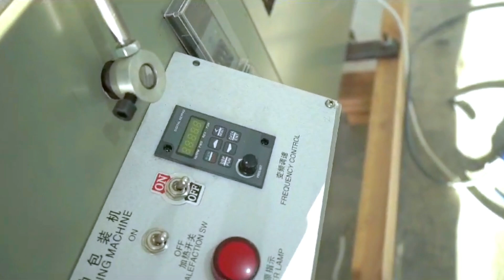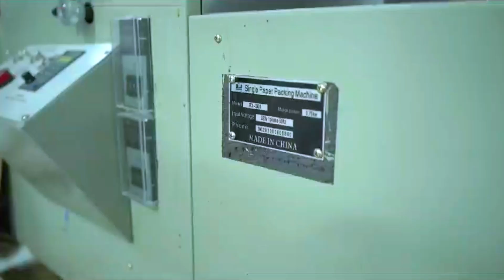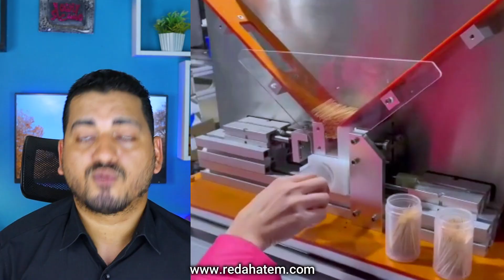مشروع مربح | تسليم خط انتاج كامل لاحد المتابعين من قناة رضا حاتم ... مبروك لصاحب المشروع الناجح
هذا الفيديو يتحدث عن:-

ولا تنسى 👇👇
الاشتراك في جروب التليجرام ليصلك كل جديد

لينك تحميل التطبيق 👇👇👇

تسليم خط انتاج كامل لاحد المتابعين من قناة رضا حاتم ... مبروك لصاحب المشروع الناجح
هذا الفيديو قد يفيدك إذا كنت تبحث عن :
مشروع مربح
مشاريع صغيرة مربحة
مشاريع مربحة
افضل مشروع مربح
افكار مشاريع صغيرة مربحة أكثر من 100 مشروع
مشروع صغير مربح
مشروع مربح وغير مكلف
مشاريع مربحه
مشروع مربح من المنزل
مشروع مربح جدا جدا جدا
مشروع الكتروني مربح جدا
مشاريع تجارية مربحة
مشاريع مربحة من المنزل للنساء
افكار مشاريع مربحة
تجارة مربحة من المنزل
مشروع تجاري مربح
أسهل مشروع مربح
فكرة مشروع مربح
افضل المشاريع المربحة
مشروع مربح من المنزل للرجال
مشاريع ناجحه ومربحه
مشاريع مربحه من البيت
تجاره مربحه براس مال قليل
مشروع مربح في البيت
عايز اعمل مشروع مربح
مشروعات صغيرة مربحة
احسن مشروع مربح
افكار مشاريع صغيرة مربحة
عمل مشروع مربح
مشاريع مربحه برأس مال قليل
مشروع مربح براس مال 50000
مشروع مربح للنساء ينفذ من المنزل بتكاليف بسيطة
مشاريع صغيرة مربحة للرجال
مشاريع صغيرة مربحة للنساء
مشروعات مربحة
أفكار مشروع مربح
اسهل المشاريع المربحة
افضل مشاريع مربحة
افضل مشروعات مربحه
افكار مشروعات مربحة
اعمل مشروع مربح
أكثر مشروع مربح
أقوى مشروع مربح في البيت
افضل مشاريع مربحه
اقوى المشاريع المربحة
انشاء مشروع مربح
ماهو افضل مشروع مربح
مشاريع مربح
مشاريع مربحة في البيت
مشاريع مربحه في المنزل
مشاريع مربحه من المنزل
مشروع منزلي مربح للنساء
مشروعات مربحة جدا